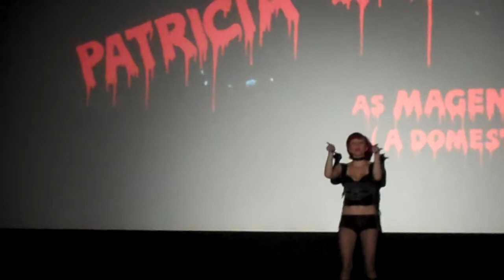Exceptional Beauties Jan. 26th - Trixie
At the Alamo Drafthouse on Mason. Katy, TX.